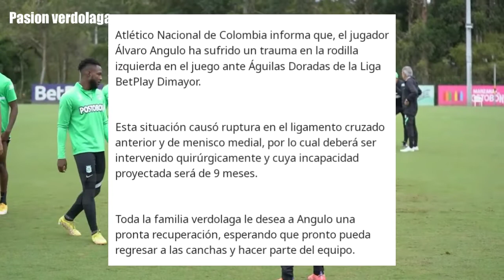😱 Atención: El jugador Álvaro angulo está lesionado || Pasion verdolaga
el jugador Álvaro angulo está lesionado y se perderá el resto del semestre y parte de la copa libertadores